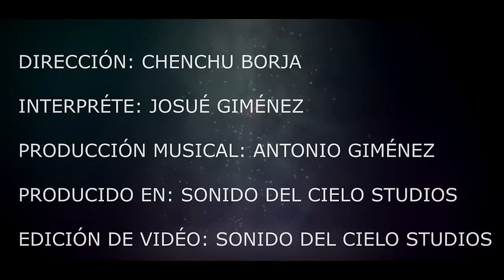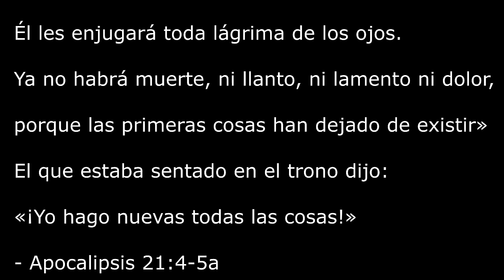JOSUE GIMENEZ ~ EL CONSUELO ( AUTORA YASMIN DE SALAMANCA )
Edición vídeo : sonido del cielo STUDIOS

Producción musical: sonido del cielo Studio

Dirección : CHENCHU BORJA

VOZ PRINCIPAL:JOSUE GIMENEZ

Autora letra  = hermana Yasmin de Salamanca

PRODUCCIONES CHENCHU BORJA

©Copyright "Todos los derechos
reservados"

Apocalipsis 21:4
🔆 - Enjugará Dios toda lágrima de los ojos de ellos; y ya no habrá muerte, ni habrá más llanto, ni clamor, ni dolor; porque las primeras cosas pasaron…

💢 - Descripción MUY IMPORTANTE PARA TODOS NUESTROS SUSCRIPTORES !! activa las notificaciones en la campana. Para poder recibir información de todos los videos T Que subimos ha diario, deberás activar las notificaciones dando clik en el dibuio que aparecerá justo después de darle al botón rojo de suscribirte al canal. Gracias y ha disfrutar del canal y un abrazo para todos los que estáis ahora levendo Este poste !! Dios os bendiga siempre !! SALMISTAS DE ESPAÑA PAQUIRRI de Barcelona Jose Manuel giles Manuel amaya David de OTXARKOAGA Andrés de OTXARKOAGA Edu de sabadel Gordo de barcelona Johan de Manresa Lupe silva Jose Silva ( patera) Gerson motoya Gerson y Yanet Rober de Burgos, Julio cantares Tony el niño Manuel y Isamar El Solo de alicante El sisketo Dani el Ravo Jonathan y Deli de Alicante Jaro jimenez Arturo y belen de Valladolid Ruben y Noemi de Asturias Abraham de Pontevedra Efrain de Aranda Josue de Caspe VIGOROSO de Barcelona
Antonio de TARANCON CHENCHU borja